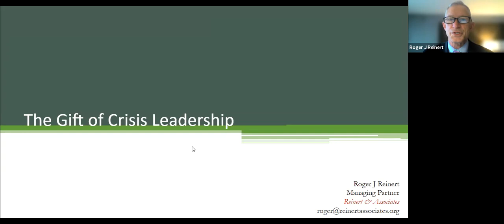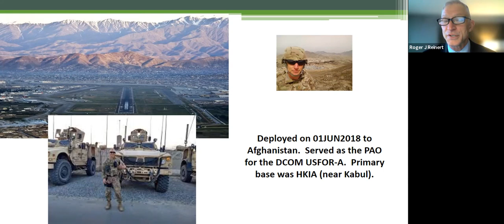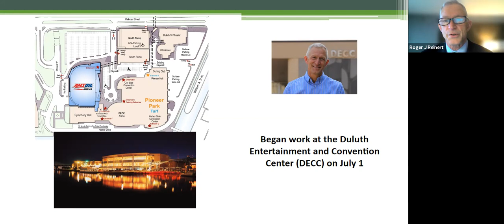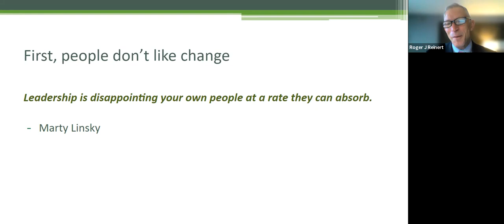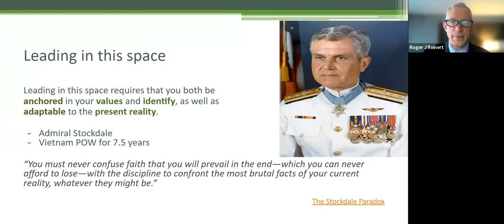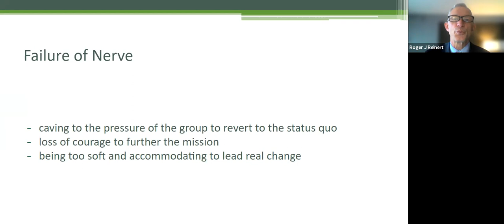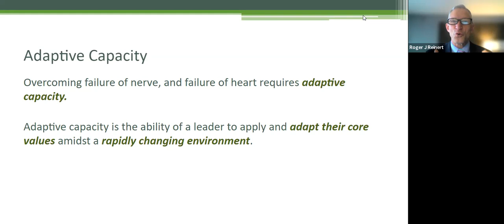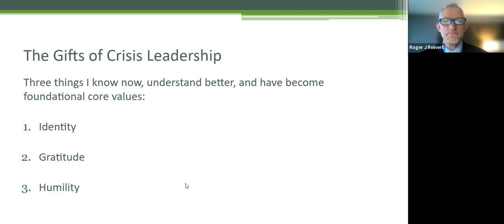The Gift of Crisis Leadership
Presented by Roger Reinert, Reinert & Associates

What thought comes to mind when you hear the word "crisis?" What FEELINGS? Is your instinct to run towards a crisis . . . or run from it?

Roger Reinert served nearly 15 years as a City Councilor, State Representative, and State Senator. But, he will tell you his greatest growth as a leader has come since leaving office. A combat deployment to Afghanistan, another deployment to Italy at the start of COVID, and serving as the Interim Executive Director at the DECC during the darkest days of the pandemic. Throw into the mix graduating law school, passing the bar exam, and a divorce. All in the last four years.

Roger will share what he has learned, how he has grown, and why he encourages you to think of living, and leading, during a time of crisis as a gift - not just an experience to be survived or endured.

Professional Development Workshops are brought to Chamber Members and their employees free of charge, courtesy of The College of St. Scholastica Stender School of Leadership, Business and Professional Studies.